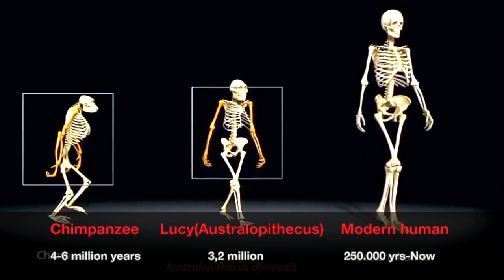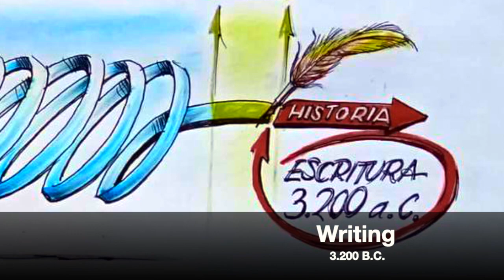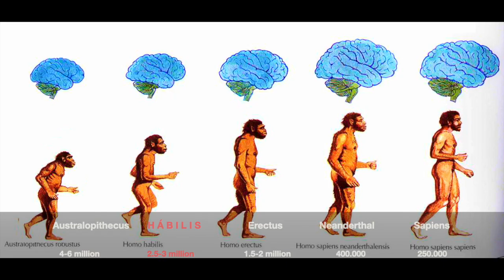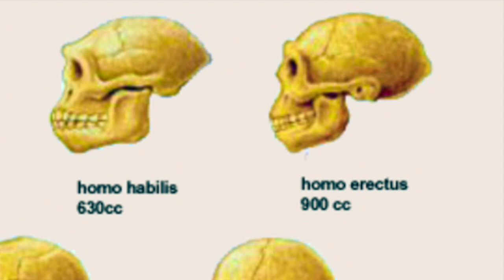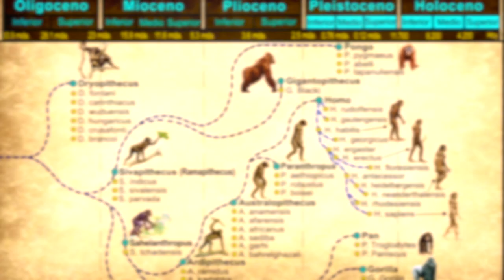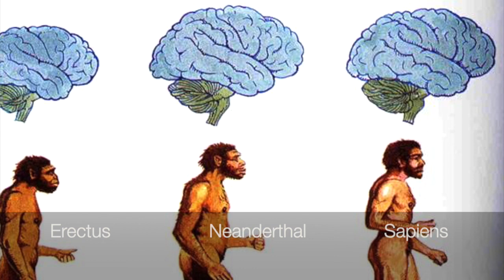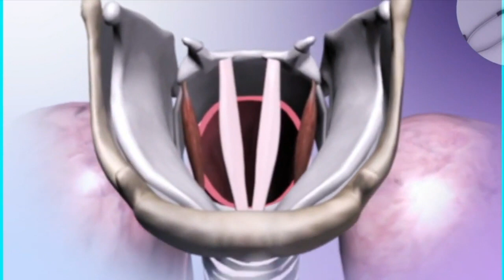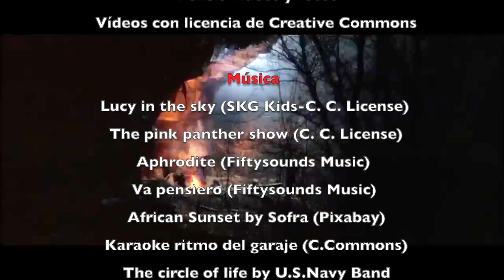History of most of us 2: Paleolithic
Paleolithic was the most adventorous time we´ve ever lived as human beings, the time when we developed imagination and most of our skills.